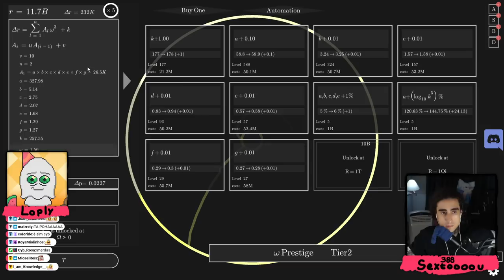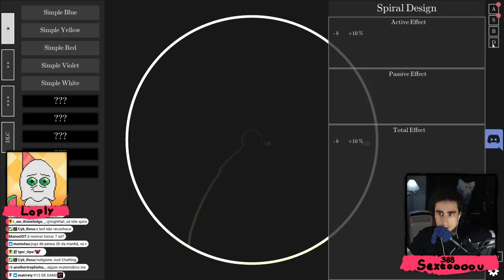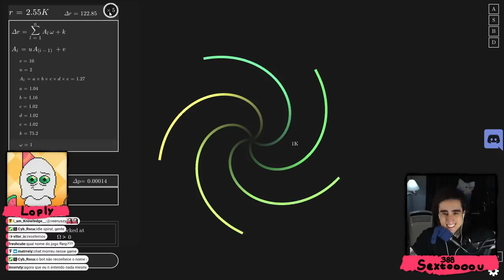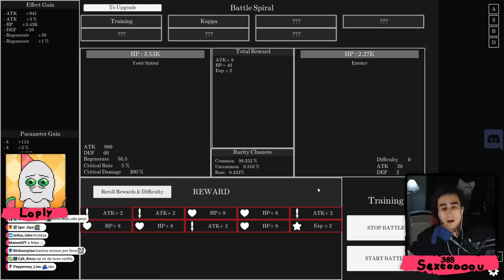Felps RINHA DE ESPIRAL em Idle Spiral | #2